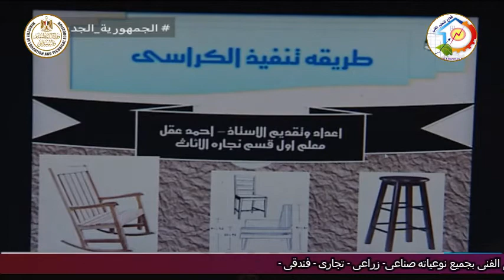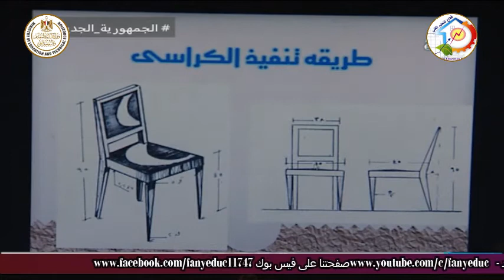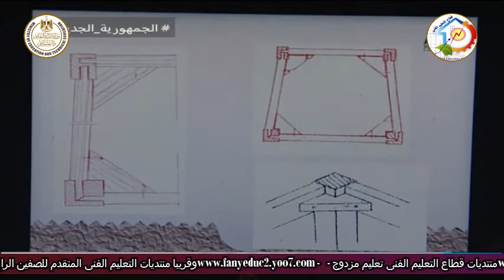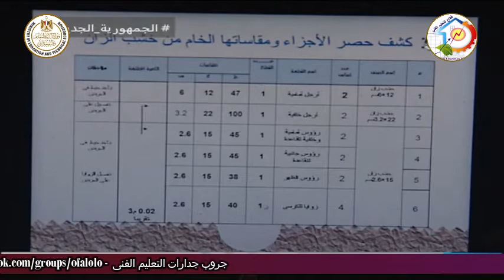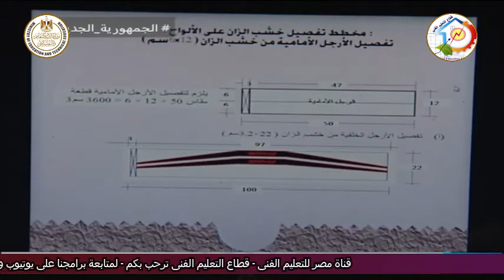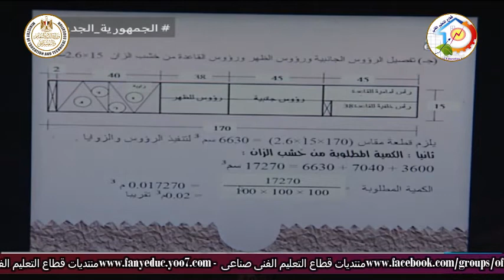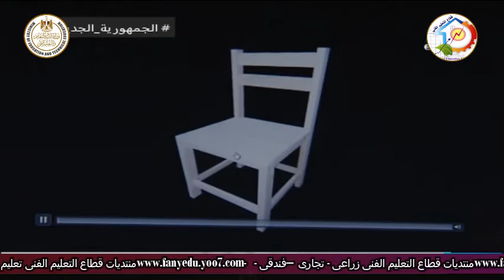التعليم الفنى - التعليم الصناعى - نجارة الاثاث - تعريف بالتخصص - أ احمد عقل